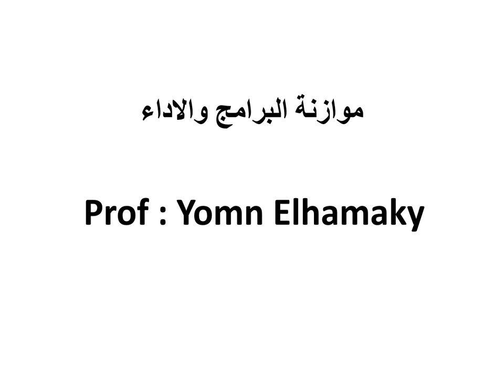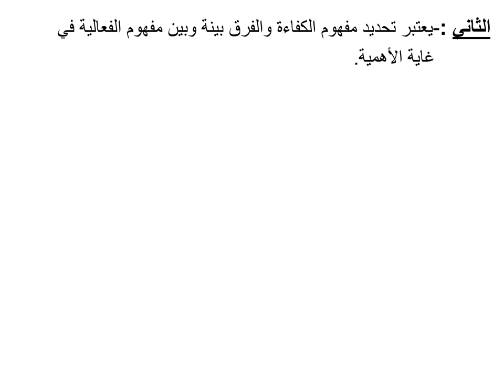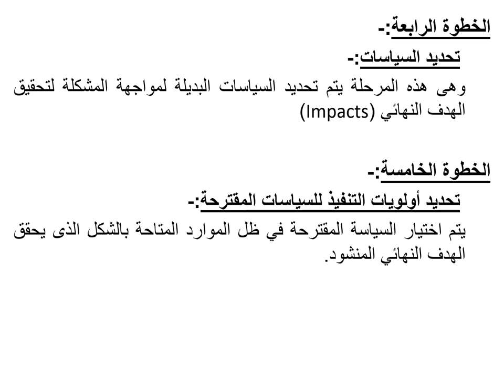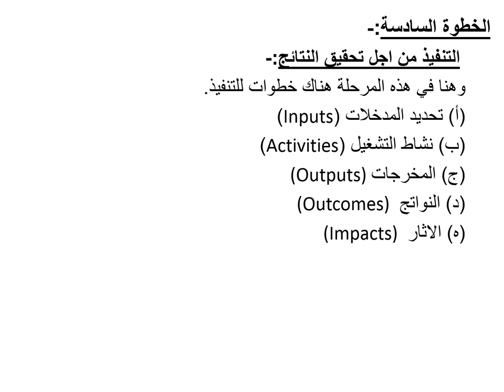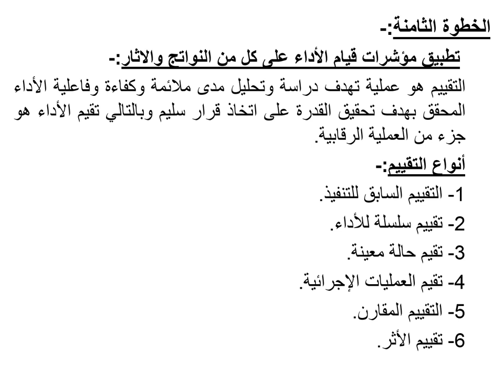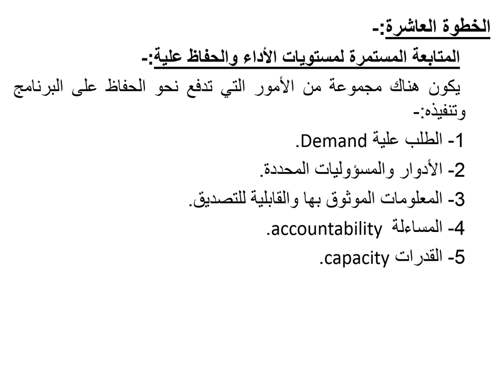مالية عامة وضرائب - جزء المالية العامة - أ.د/ يمن الحماقي - 03